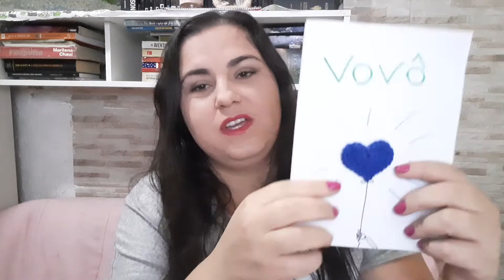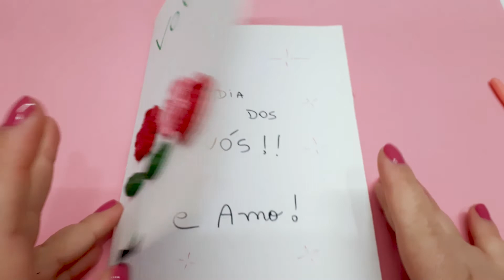Cartão com flor de crochê - Dia dos avós - PAP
Oi amores, na aula de hoje trago o PAP (passo a passo), desse lindo cartão para presentear no dia dos avós . Eles vão adorar!

/Materiais utilizados:
- Papel cançón
- Canetinha hidrográfica
- 2 cores de linha fina para crochê (utilizei a linha amigurumi)
- Tesoura
- Agulha para crochê n°3,00mm

PAP Flor
AM, 3 corr, 2 PA, 3corr, 1 PBX (5x)

PAP Folha
4 corr, PB, MPA, PB, 3 PBX, PB, MPA, PB, PBX

PAP Coração
AM,  4 corr, 4 PAD, 3 PA, 1 PAD, 3 PA, 5 PAD, 3 PBX, 3 AUM/PB, 1 AUM/3PB, 3PB, 3 AUM/PB, 3 PBX.

E aí, gostaram desta idéia? Me contem nos comentários 😘 E deixem o seu LIKE

Brigadinha
Beijos da Faézinha.